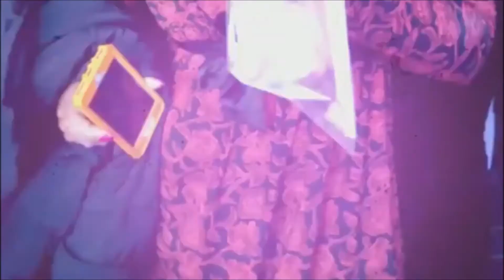Valentines Day 2016 with TENT NYC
There were giveaways, makeovers, nail design & plenty of love in the house! This is what Beauty for a Purpose is all about & we were glad to be a part of it.